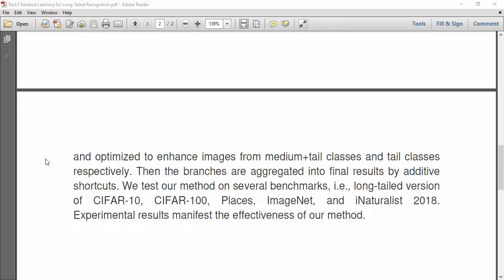ResLT Residual Learning for Long Tailed Recognition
IEEE PROJECTS 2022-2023 TITLE LIST

Python=5500/-
Mininet=7000/-
Dot Net Project =3000/-
Java Project=3000/-

* Complete Source Code
* Complete Documentation
* Complete Presentation Slides
* Flow Diagram
* Database File
* Screenshots
* Execution Procedure
* Video Tutorials
* Supporting Softwares

Support Specialization
* 24/7 Support
* Ticketing System
* Voice Conference
* Video On Demand
* Remote Connectivity
* Document Customization